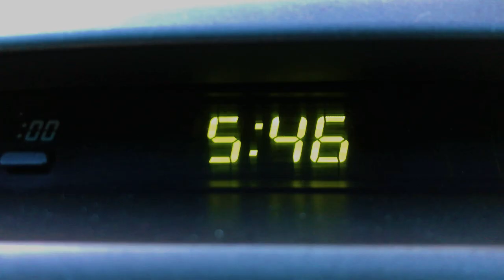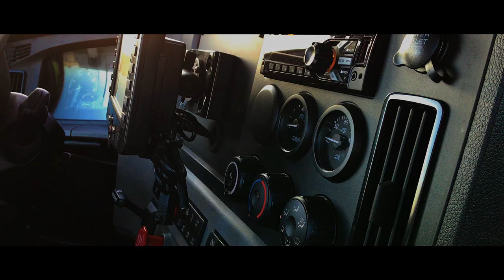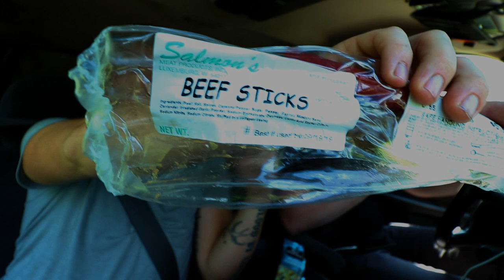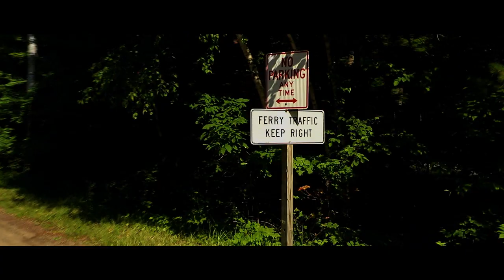Washington Island Part 1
Adventure with me and Jackson to Washington Island, Wisconsin and see what Lake Michigan has to offer.